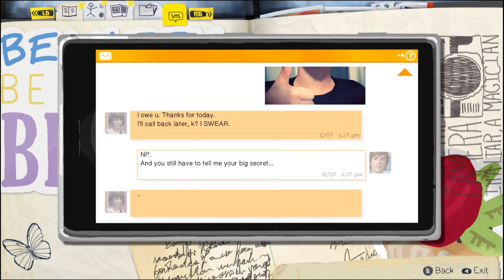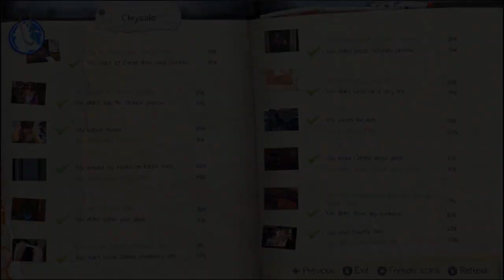LET'S THRASH! (Life is Strange - Ep. 1, Part 7) | catabot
is a new lifestyle subscription box company I co-founded with Adam (@SeaNanners).

► Music ◄
Detective Orange "Om Nom Nom"